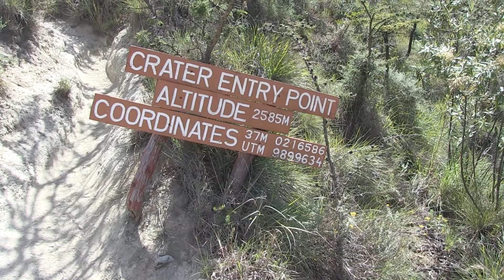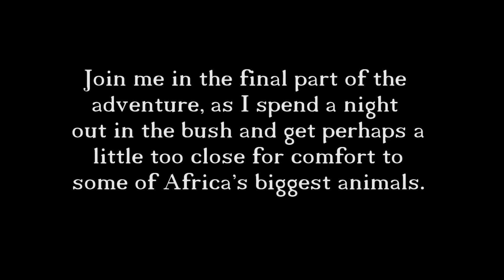Kenya's Rift Valley - Beating About the Bush - Part 2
Part 2 of the documentary